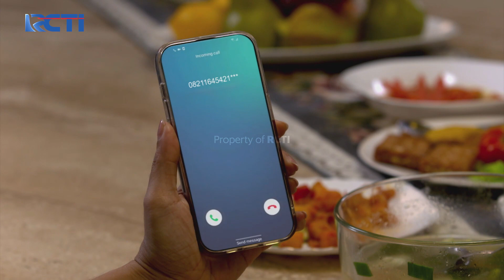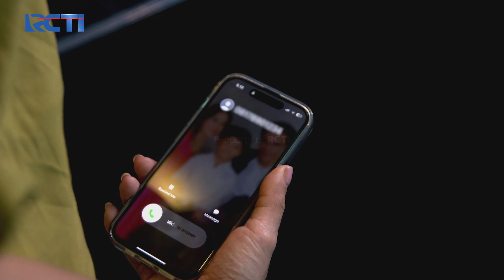Jaka Paksa Rani Untuk Berikan 50 Juta – Cinta Alesha | Eps. 96 (3/5)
Jaka terus-terusan teror dan peras Rani, Jaka minta 50juta atau engga Jaka akan datangi rumah Rani.